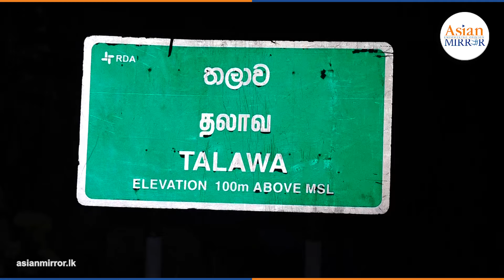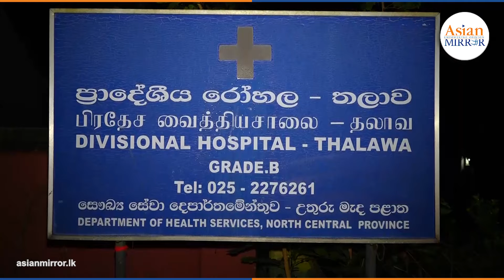කතකට දිවි අහිමිකළ යතුරුපැදි අනතුර